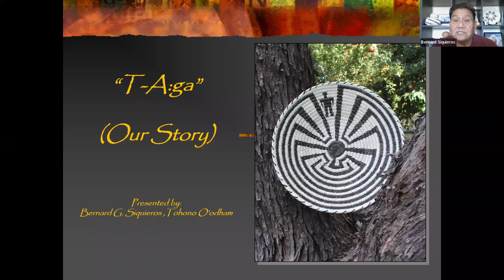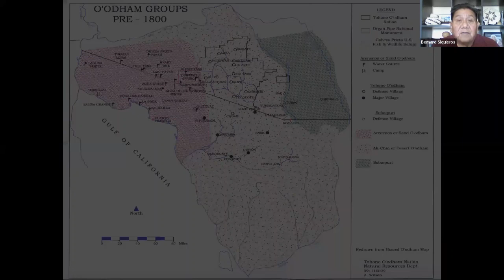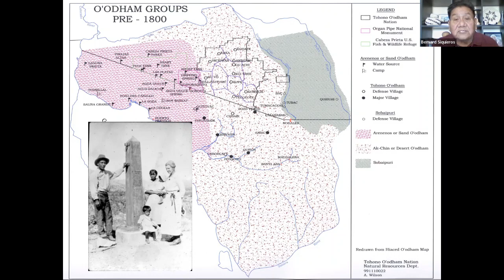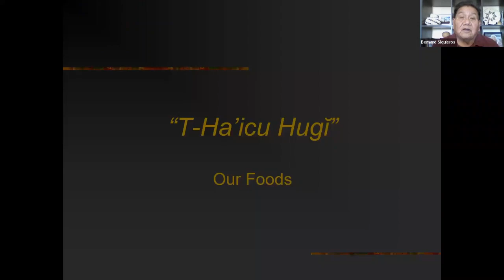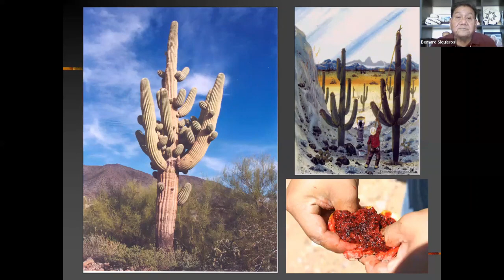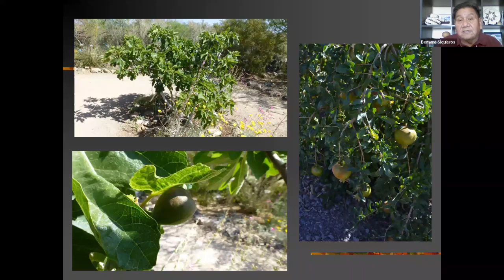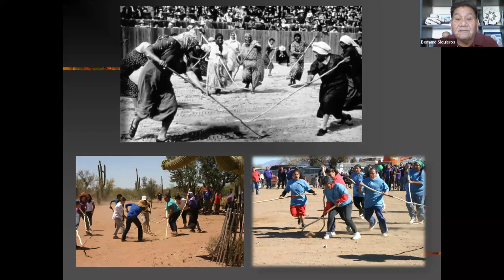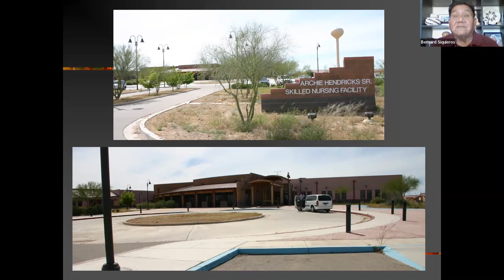T-A:ga (Our Story): An Introduction to the Culture and History of the Tohono O'odham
Amerind Free Online Lecture
T-A:ga (Our Story): An Introduction to the Culture and History of the Tohono O'odham with Bernard G. Siquieros
Recorded - Saturday, April 23, 2022, 11:00 am – Arizona Time

In this slide illustrated talk, Bernard Siquieros will speak about the O’odham—their land, language, history, food, and way of life—all encompassed by the O’odham word himdag. You will learn about the traditional territorial extent of the O’odham, and the many ways that O’odham himdag and O’odham traditional lands in the Sonoran Desert are forever intertwined.

Bernard G. Siquieros is an enrolled member of the Tohono O'odham Nation recently retired as the Curator of Education at Himdag Ki: Hekĭhu, Hemu, Im B I-Ha’ap (House of Culture: Past, Present and into the Future) the Tohono O'odham Nation’s Cultural Center and Museum. His experiences also include: Cultural Center and Museum Project Administration; counselor; researcher; program coordinator and education administrator in education entities on and off the Tohono O'odham Nation. He is an avid photographer and has contributed immensely to the tribe’s photo documentation efforts at Himdag Ki.